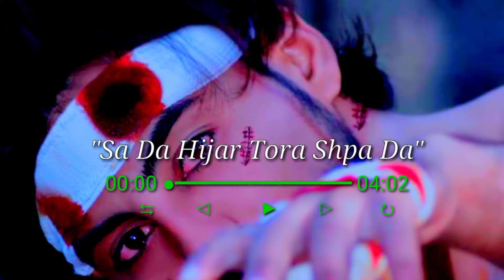Pashto old song sa da hijar tora shpa da by ahmad gul